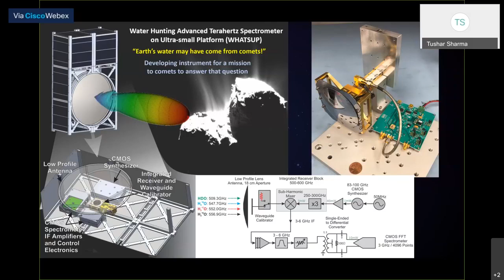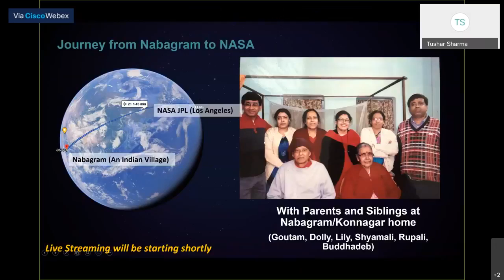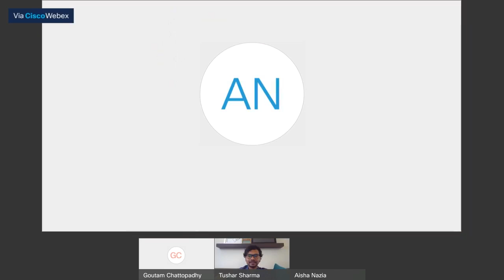Dr. Goutam Chattopadhyay ( NASA ) | Technology, Innovation & Career in The Post COVID World